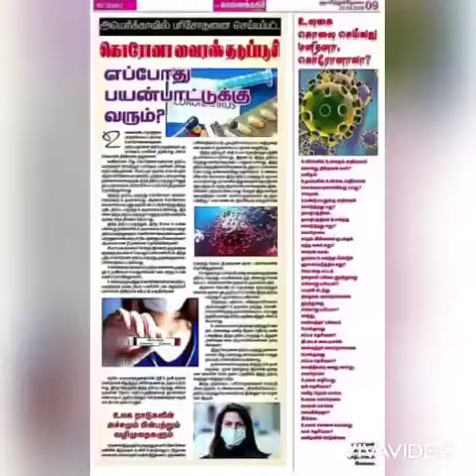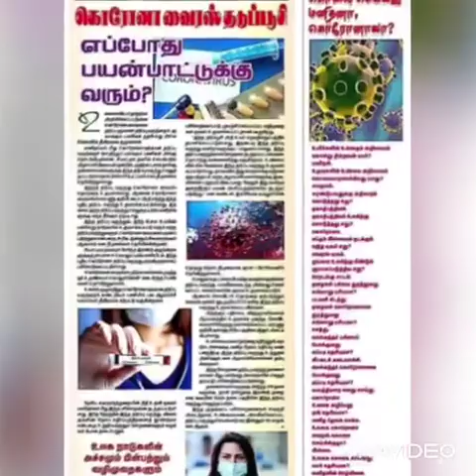21 November 2021 கொரோனா விழிப்புணர்வு